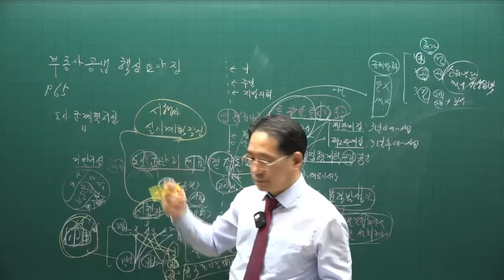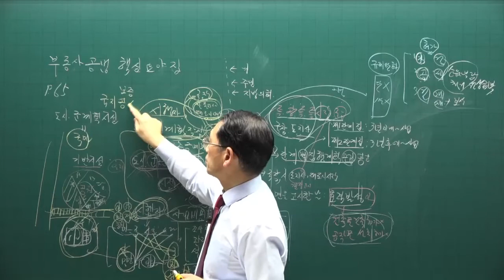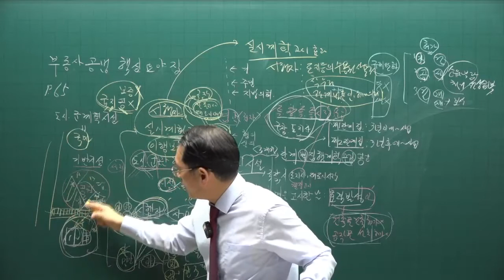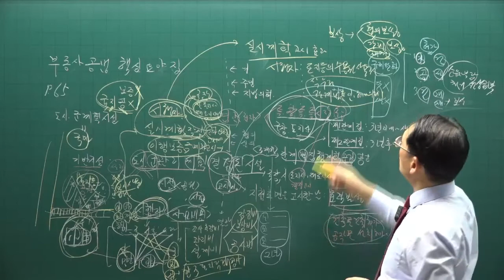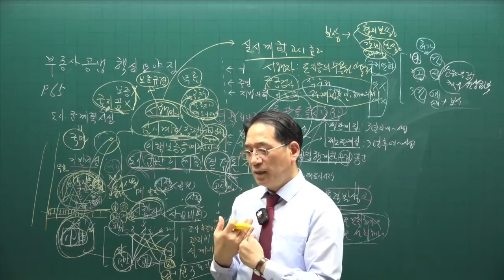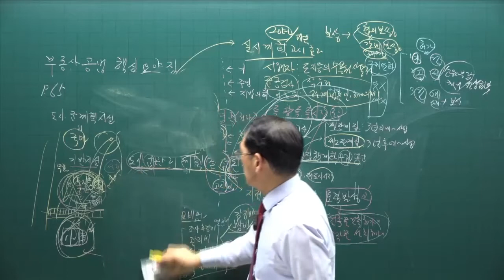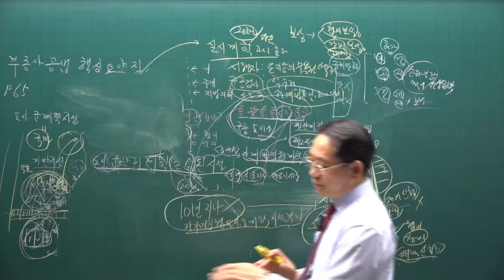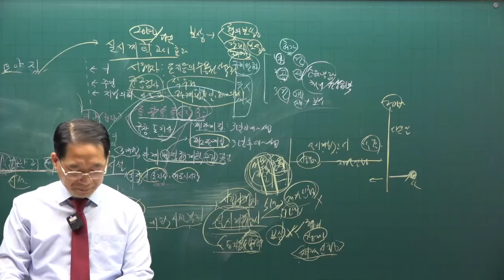[공인중개사 무료인강 공전무] 2022년 공인중개사 시험 2차과목 공법 핵심이론 제9강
강의제목 : 국토 계획 및 이용에 관한 법률
제9강 핵심요약집 66p-  도시.군 계획시설사업

2022년 공인중개사시험대비 부동산공법에 관한 핵심이론강의입니다.